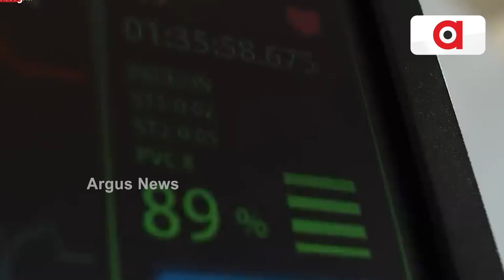After Outbreak Of Covid-19 Pandemic, A New Virus Zoonotic Langya Has Been Found In China